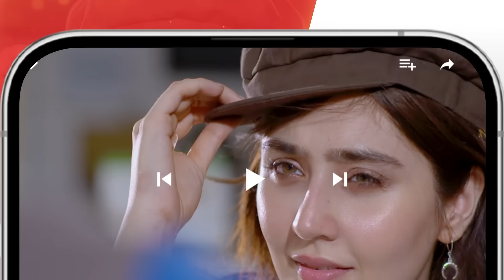Very Filmy - Episode 16 - 27 March 2024 - Sponsored By Foodpanda, Mothercare & Ujooba Beauty Cream